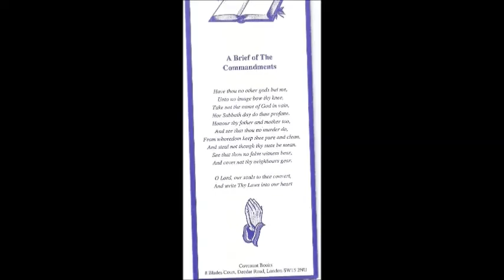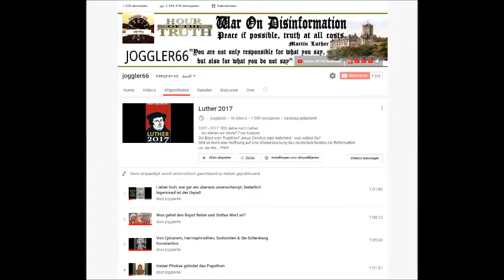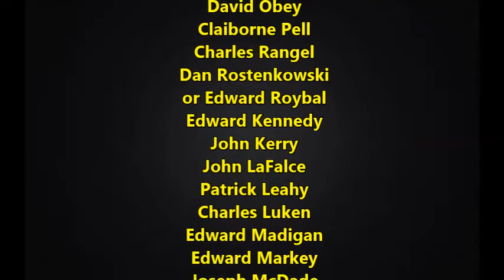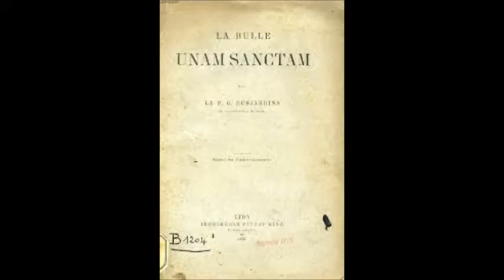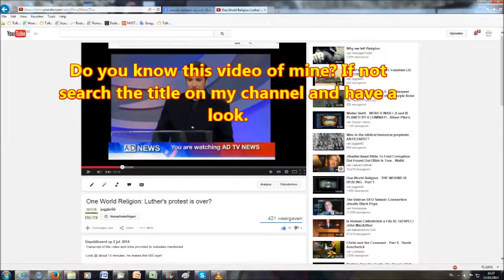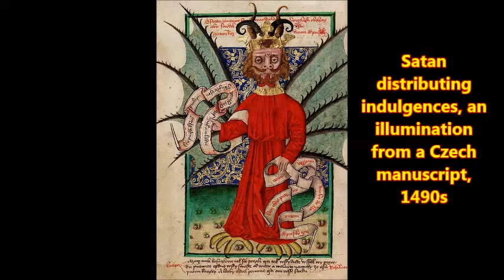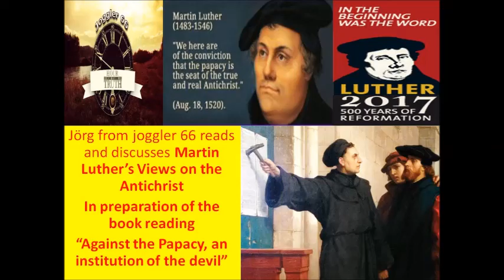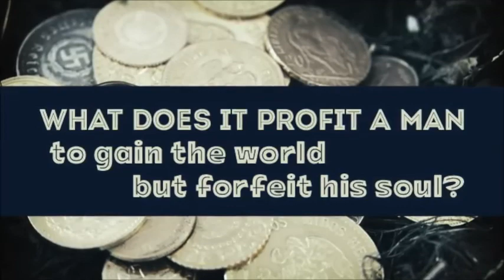Martin Luther’s Views on the Antichrist (1): Pre 1520 Understanding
Here I am reading and discussing a paper that deals with Martin Luther's understanding of identifying the biblical, historical and prophetic Antichrist. Martin Luther's understanding that the papacy and ONLY the papacy fulfills this role to the letter grew as he grew in the understanding of the Word of God as do we all. It was for him a hard learning curve, considering he was raised catholic and an augustinian monk himself. So during these 5 readings which will lead us to read the book "Against the Papacy, an Institution of the Devil" we will learn how Martin Luther understood the roman catholic church to be the synagogue of Satan that it is. After this 5 readings I will read and discuss that last book Luther wrote and published in 1545, on the same day, the diabolical counterreformational council of Trent started, the 25th of march 1545. THE PROTEST IS NOT OVER, with videos like this we have to rekindle the Protestant flame worldwide in the light of the last days! Help this cause by spreading these videos as far as you can through re-uploading to your channel on You Tube or any other video platform and social media you are using (without any alteration of the content and not for commercial purposes!)